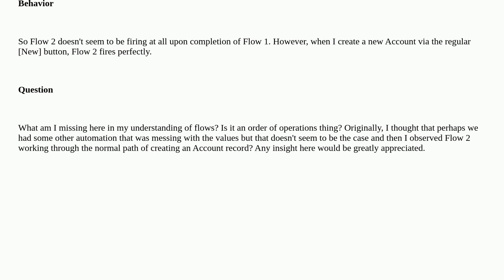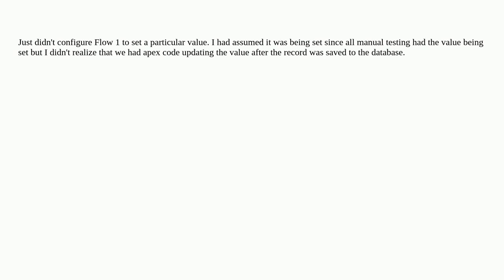Salesforce: Before Save Record Triggered Flow Along with Screen Flow Not Working Together as Expe...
Before Save Record Triggered Flow Along with Screen Flow Not Working Together as Expected

A special thanks goes out to the awesome community

  visual-workflow before-save-flow screen-flow